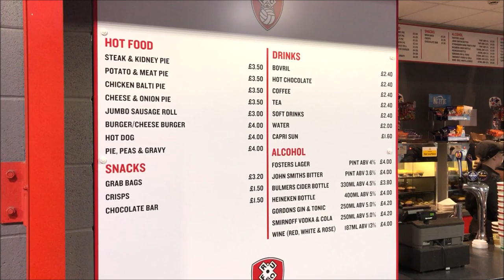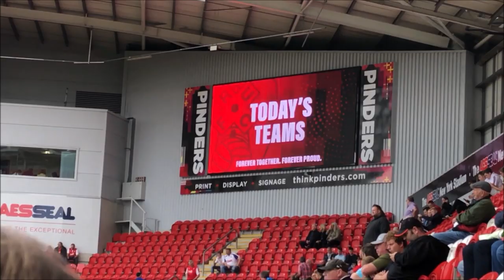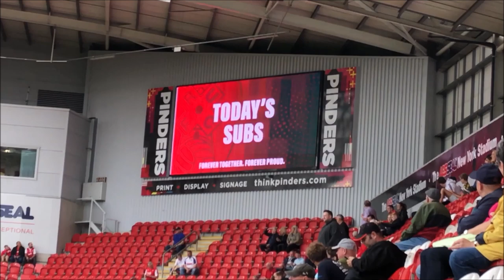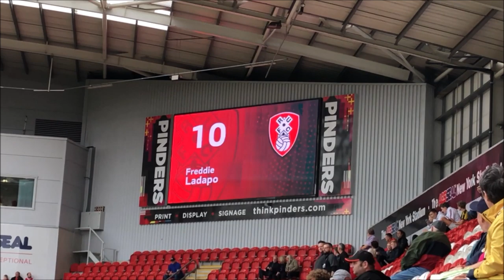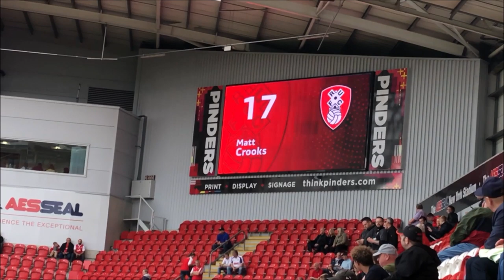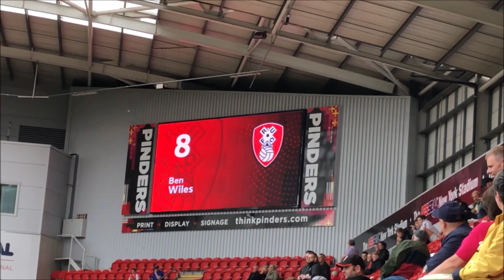Rotherham United 0-2 Lincoln City Vlog - (2019/20)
End Result; Rotherham United 0-2 Lincoln City

Scores: 0-1 Shaun MacDonald (Own Goal)
0-2 Harry Anderson

Attendance; 10,706 (2,320 Lincoln fans)